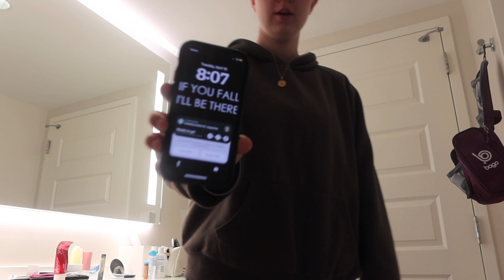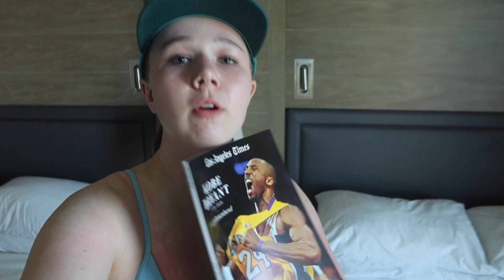OUR SPRING BREAK TRIP TO FLORIDA